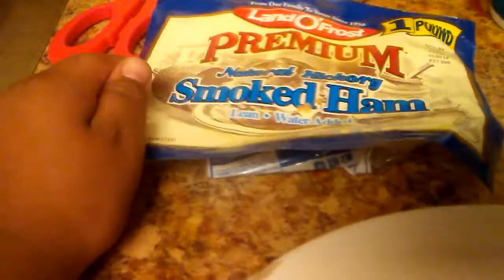SANDWICH!!! Yey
My mom got mad at me after The video lol